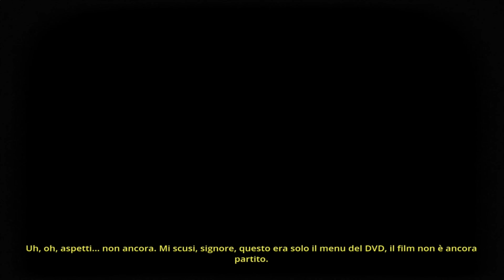THE DEADLY TOWER OF MONSTERS / PS4 Gameplay ITA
The Deadly Tower of Monsters Let's play
Playstation 4 Gameplay ITA

by ATLUS

Collaboratori:
BRINKEST ™